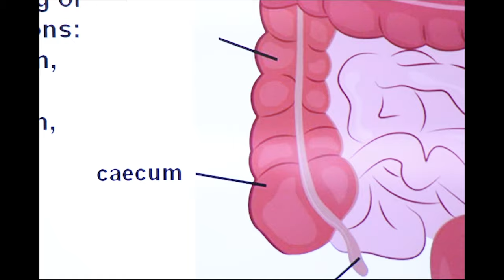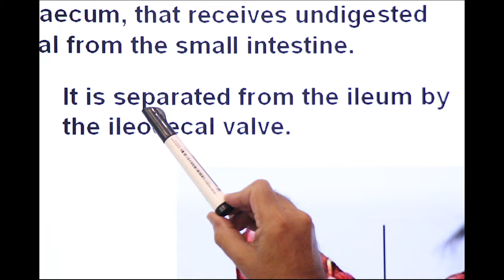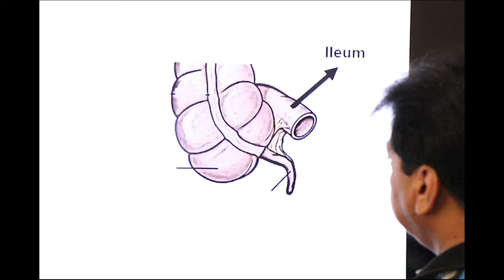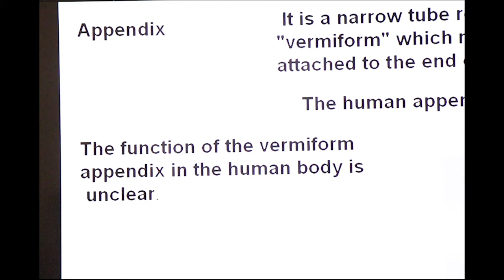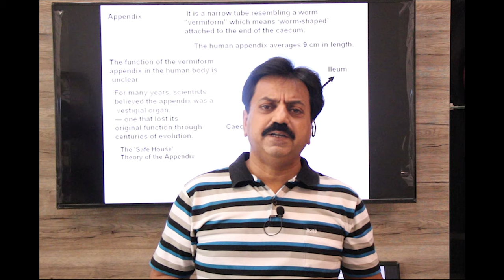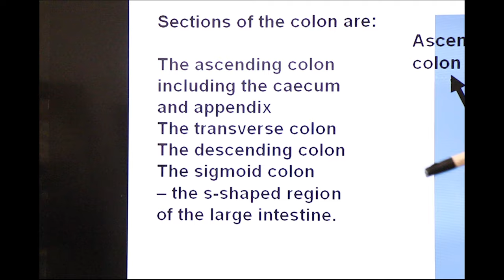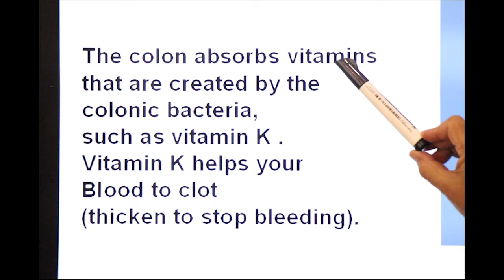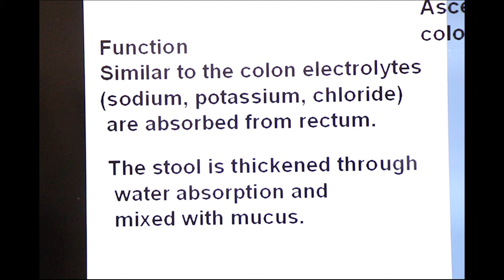First Year / Chapter 12 / Nutrition / Part 22 / Large intestine / Parts of Large intestine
Your large intestine is the last part of your digestive tract, and the part that is responsible for getting rid of faeces. In this video we will learn about the four main regions of the large intestine the caecum, the colon, the rectum, and the anus.